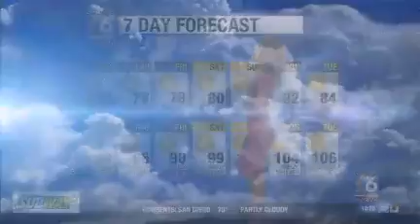Sabrina Fein Weather 8-19-14